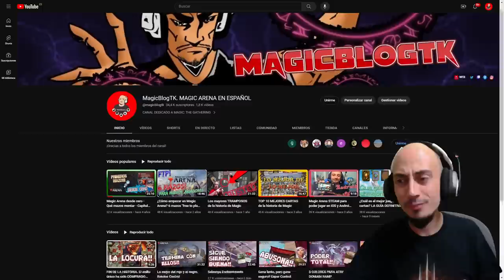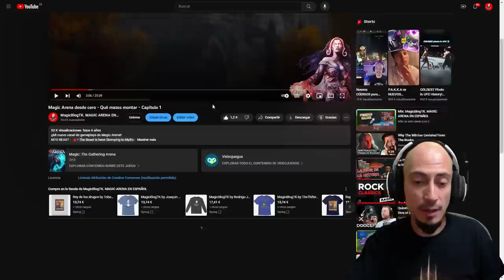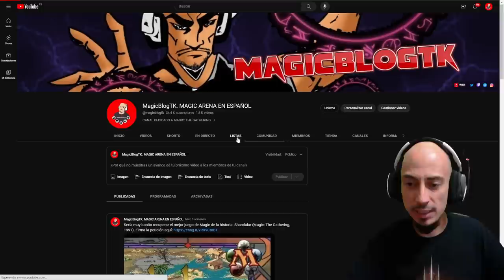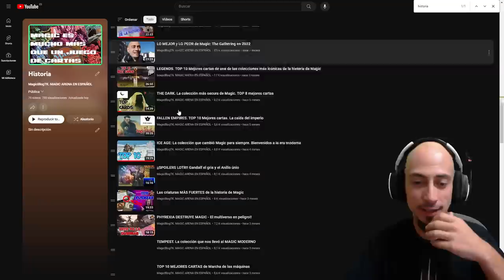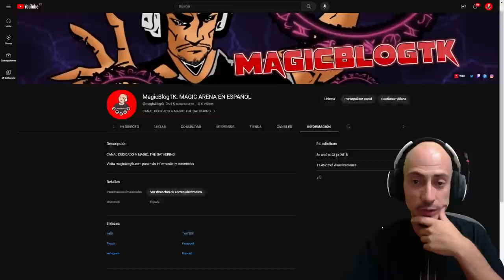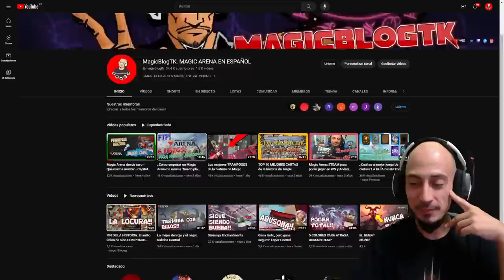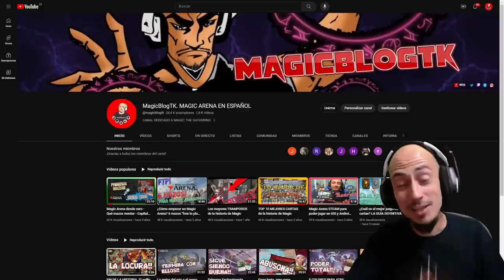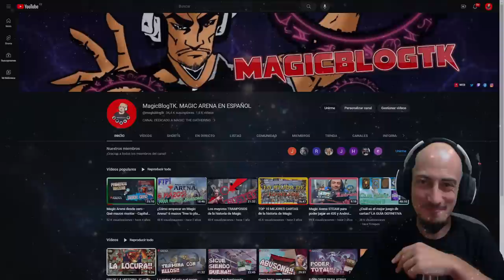EL FUTURO DEL CANAL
(juegazos indie y regalos)